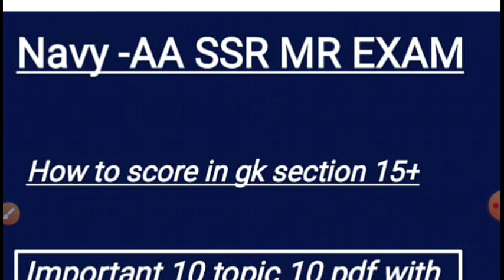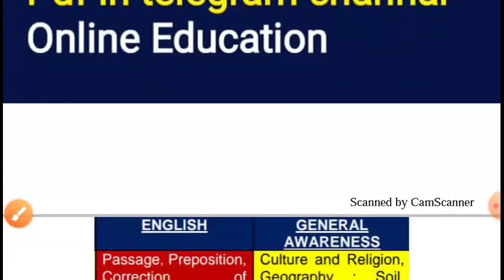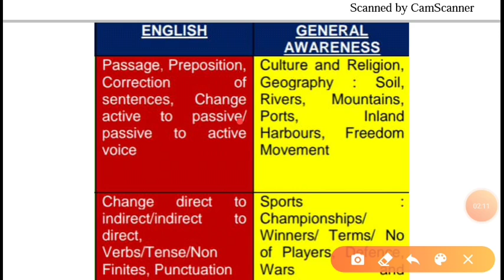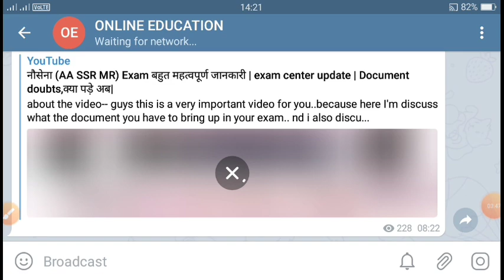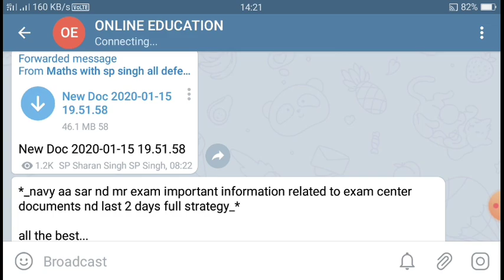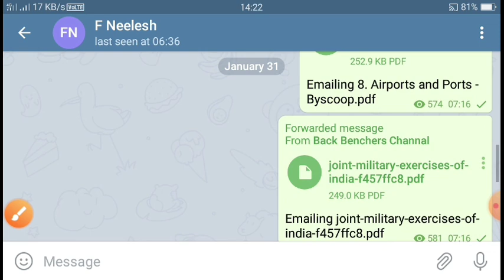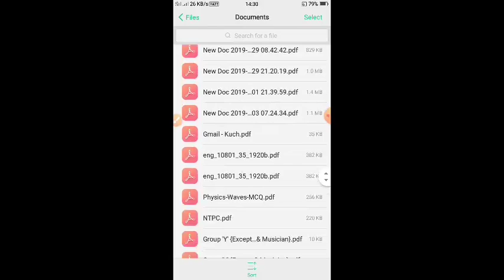Navy AA SSR EXAM में जाने पहले ये pdf जरूर पड़ लो | Gk best Question PDF फ्री में पड़ लो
guys welcome here.

here guys I'll tell u how to crack gk section...for thus I'll provide u best pdf for your exam...